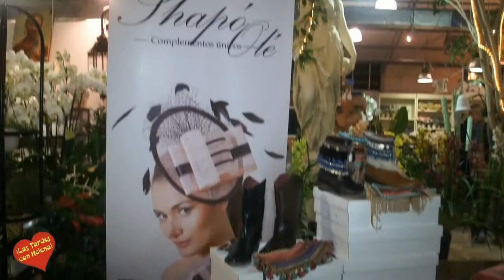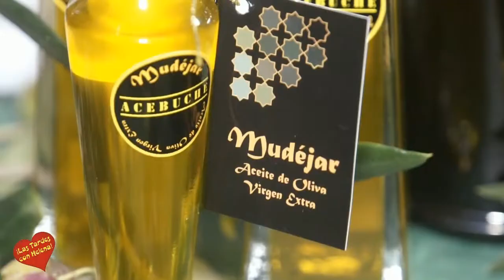Presentación de la Navidad en AgrojardínEsteponaLas Tardes con Helena